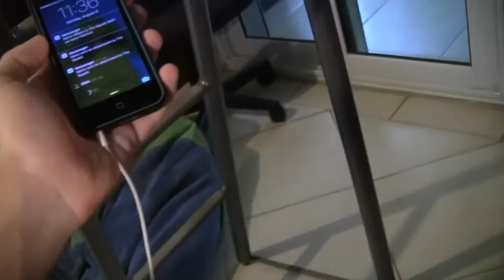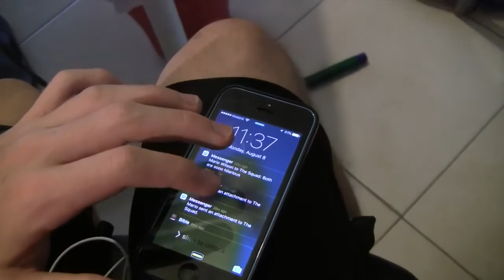THE BLIND CHALLENGE - Sunday Vlog (on a Monday)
I blind-folded myself for six hours.

Can you do it too?

squiggly dividaaaa

Music!

Superhero - SaneBeats
doubleOreo - Point Point

Unlike other YouTubers I don’t post tooooo often, but HEY, I DO post updates and stuff there so you’ll still see stuff!

Write out an incredibly eloquent comment while closing your eyes.